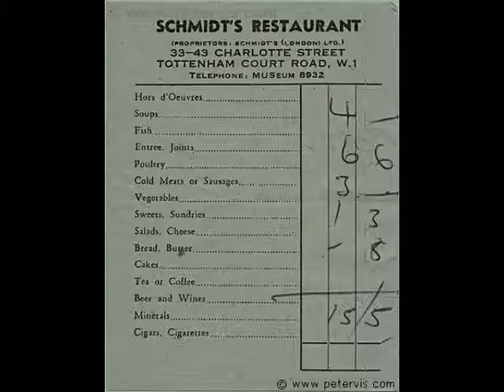ALL IN THE SWING SUITS ARE PICKING UP THE BILL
A short audio video clip of Mickey & Grace from All in the Swing performing The Suits are Picking Up The Bill. Produced by mgproductions.co.uk